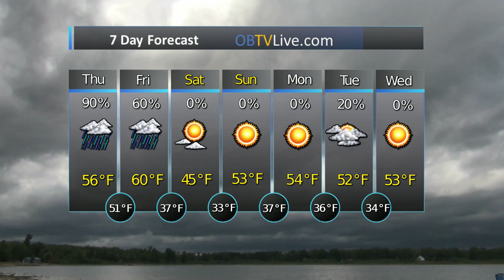Dream Maker Realty Jan 2 2020